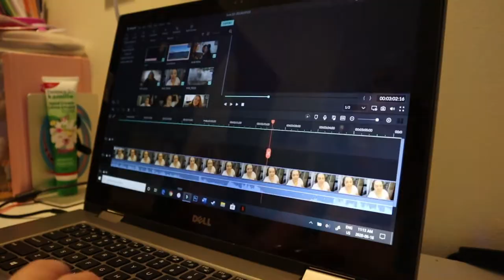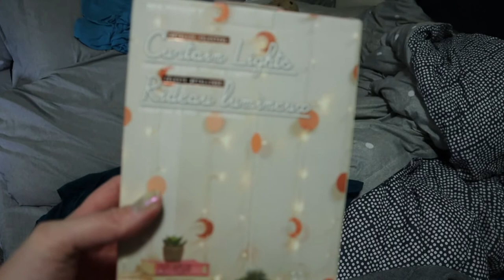Sifting Through The Mess | June 18, 2020